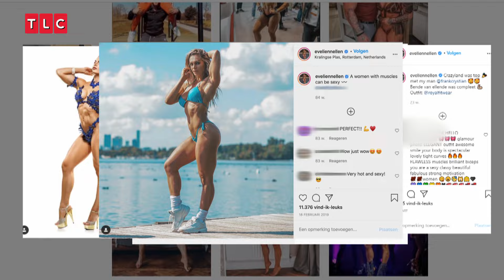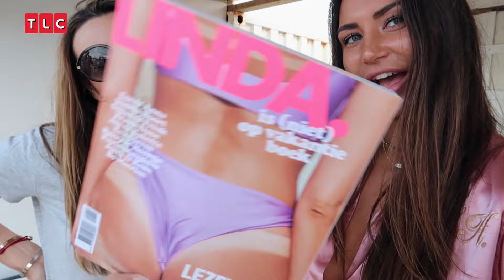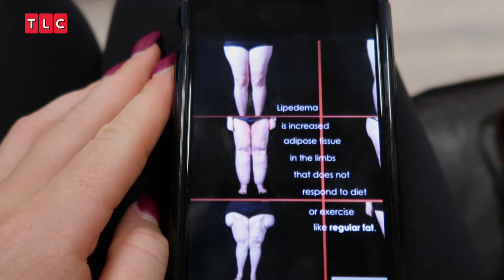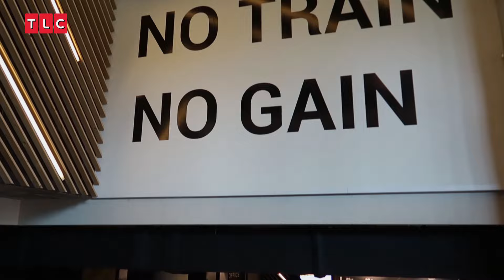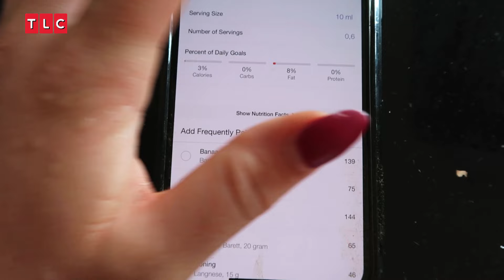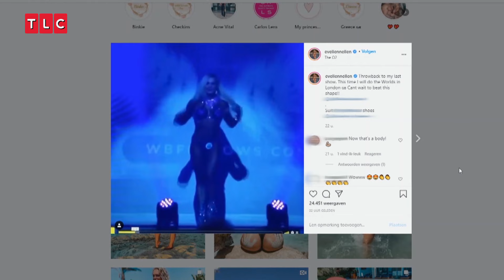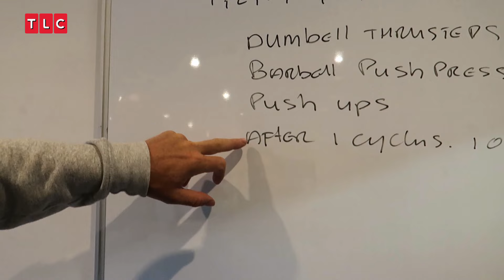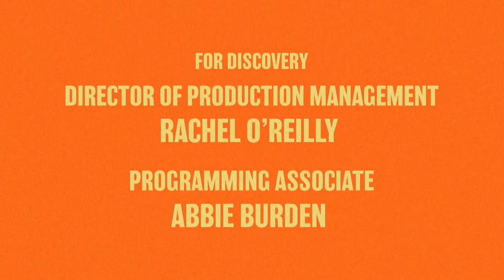Sporten in de realiteit: balans vinden tussen ambitie en het dagelijks leven.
Fitness Diaries volgt het leven van vijf fitgirls, waaronder Famke Louise en Fajah Lourens, die stuk voor stuk volledig gefocust zijn op sport. Famke, Fajah, Roos, Lindsey en Evelien delen álles; hun gezonde en natuurlijk fitte levensstijl, inclusief alle ups en óók alle downs. Net zoals in een echt...